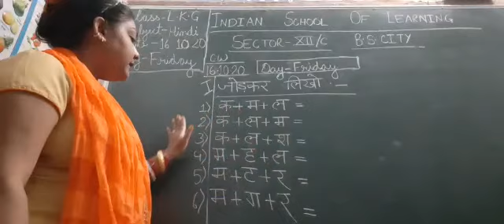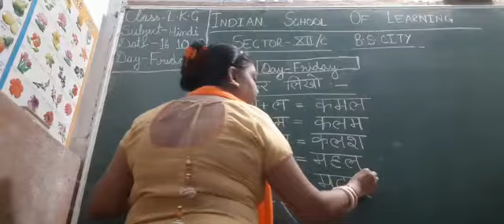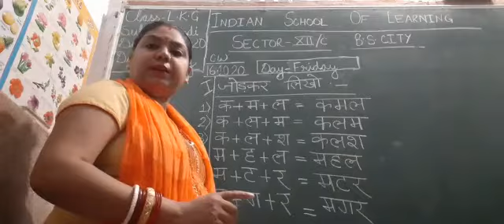जोड़कर लिखो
Video from Priti Swaroop